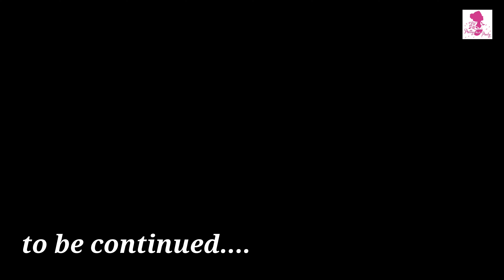mothi jharana || sahibgang jane se phale jaroor dekhe || pmp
must watch before  you visit  this place ll pmp❤❤